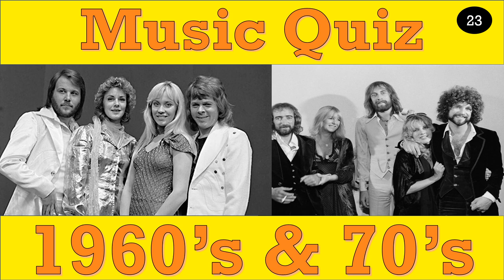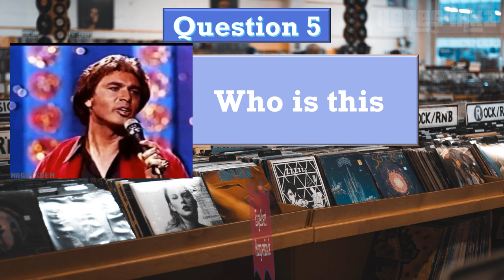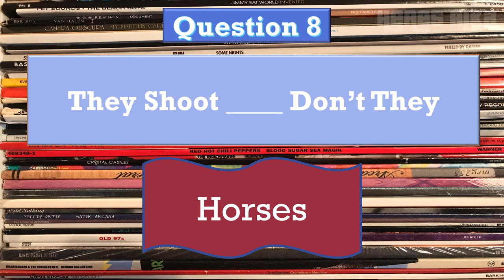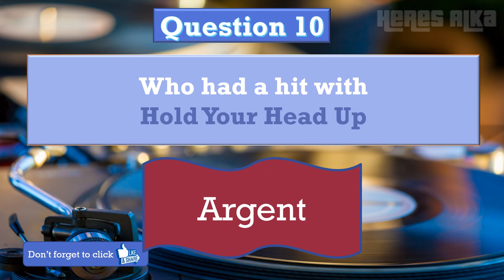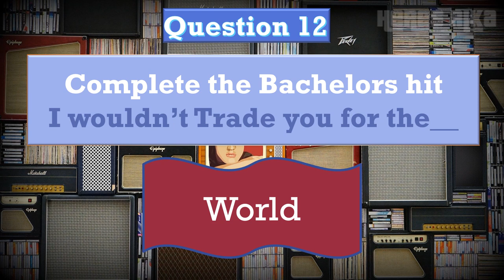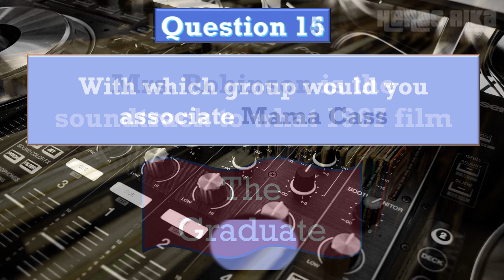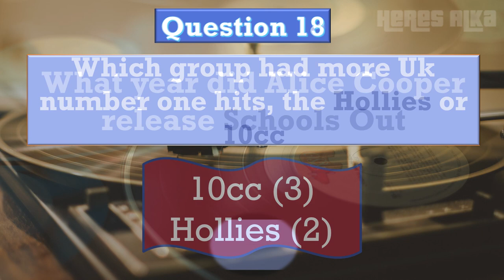Pop Music quiz 1960s & 70's No 23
Can you name the hit, the band, the album from groups the 60's/70's?
How about a manager or a record label or a guest appearance?
How good is your memory of 60's and 70's music?
Test yourself with this music quiz.
I've tried to keep the quiz interesting with dates and such, so even if you don't get them all right hopefully you'll find out something you didn't know about the ones you missed.
Good luck